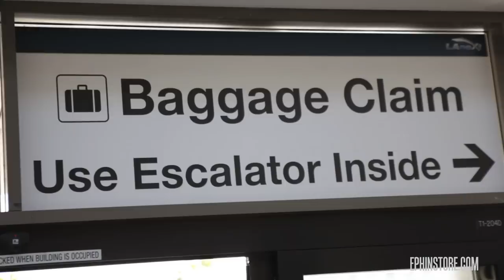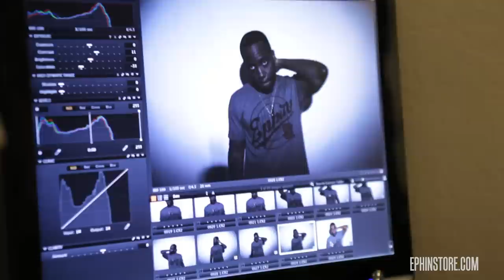EPHIN X JON CONNOR - Connecting with Connor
Ephin and 8th Wonder Media Group are proud to announce our partnership with recording artist, Jon Connor.

follow and mention us on twitter

Video Directed, Fillmed & Edited by Blake R. McRitchie